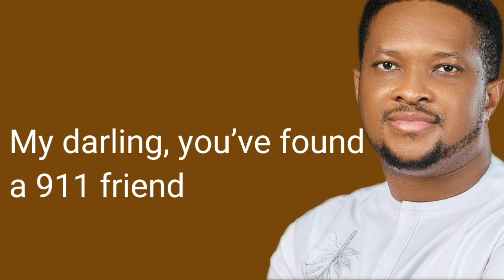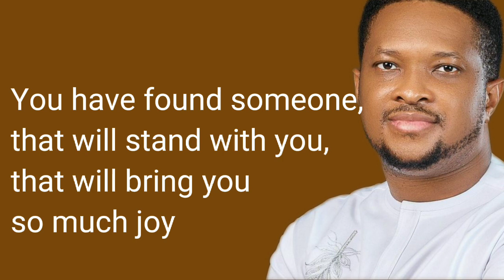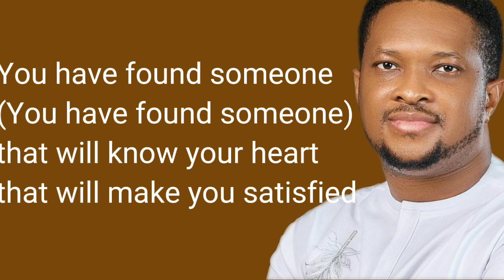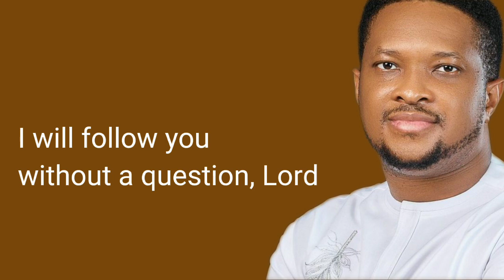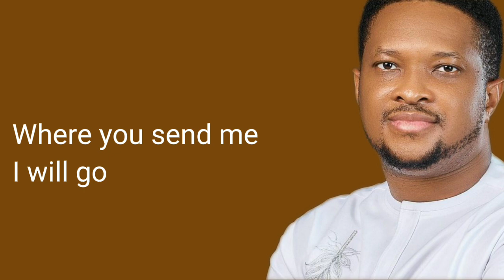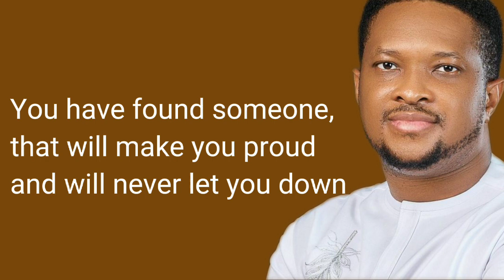Darasimi & Lawrence Oyor- 911 (lyrics)